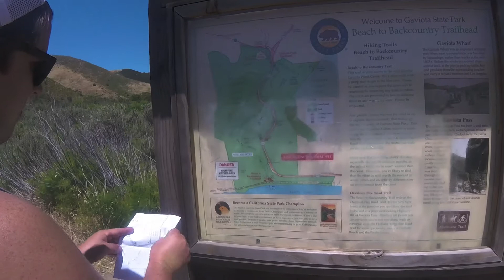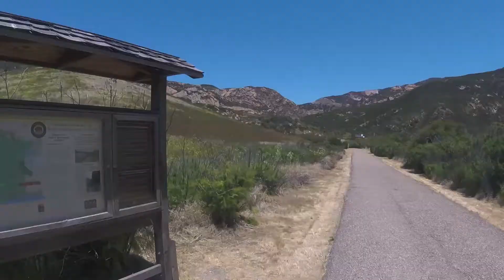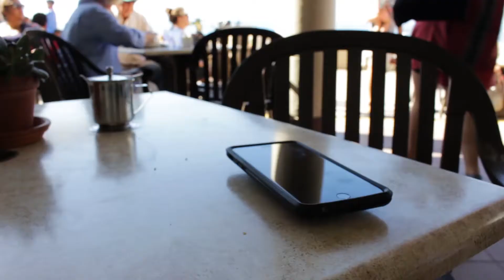CAMPING IN SANTA BARBARA - Vlog 3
This is a vlog about my first ever camping trip at Gaviota State Park in Santa Barbara County.